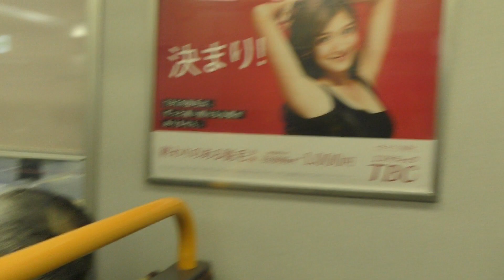223系・225系 新快速 京都方面草津行き 大阪駅に入線シーン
After spending approximately 20 minutes of anticipated waiting on Tracks No. 9 and 10, a 4-car 223 series EMU & 8-car 225 series EMU, operating as the delayed 6.45 p.m. "Special Rapid Service" bound for Kusatsu via Kyoto, finally arrived at Osaka Station at around 6.57 p.m. on Track No. 9, approximately 14 minutes behind schedule. Once the train doors were opened, I boarded the train via Car No. 7 and secured a vacant seat for the short early evening commuter rush trip of just 29 minutes back to Kyoto.